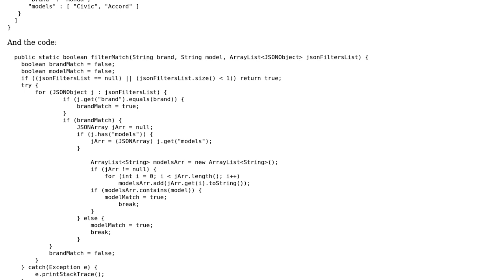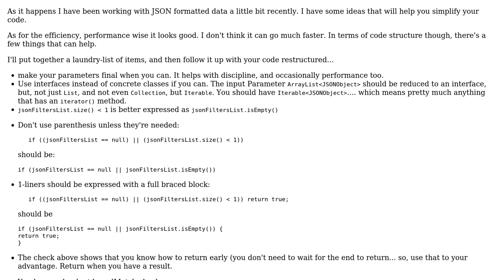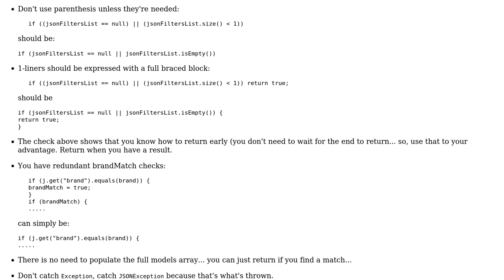Filtering JSONArray by Branding & Modelling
With thanks & praise to God, and with thanks to the many people who have made this project possible! You are responsible for your own actions.